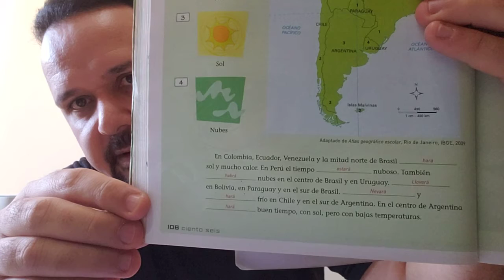Espanhol - 7ºano - aula 32